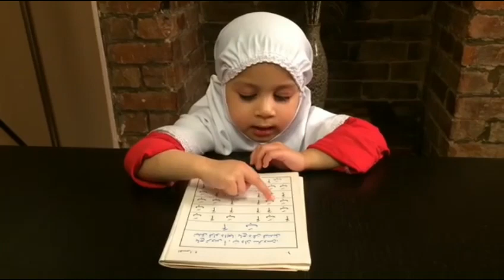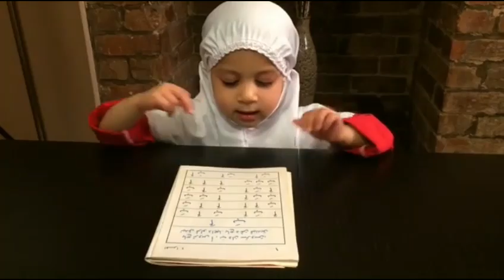Viral Comelnya Gelagat Adik Fatimah UK Belajar Membaca Al-Quran Bersama Ayahnya